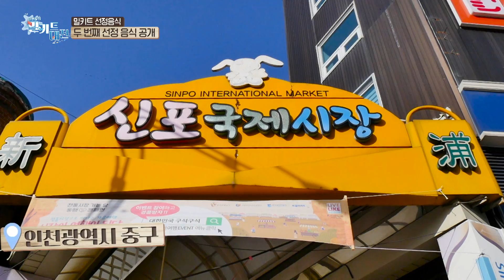이원일이 추천하는 신포 닭강정 맛집! 식으면 더 맛있는 게 국룰🍗 | 이원일의 밀키트대전 인천편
신포 국제시장 안 알만한 사람들은 다 안다는
그 유명한 닭강정 맛집!!
이원일&홍석천이 직접 찾아가서 먹어봤습니다🍗

윤기 좌르르~ 매콤달달함으로 승부한다!
식어도 맛있는 게 국룰이쥬~?!

전통시장의 온라인 진출기 인천 편 ep2.